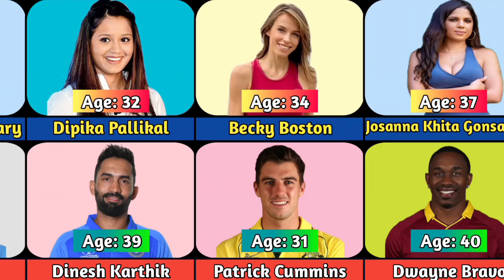TOP Most Famous Cricketer and Their Wife